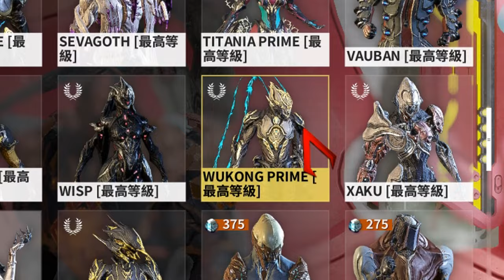Warframe 如果你沒有朋友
Song name: SpongeBob Trap Remix Krusty Krab